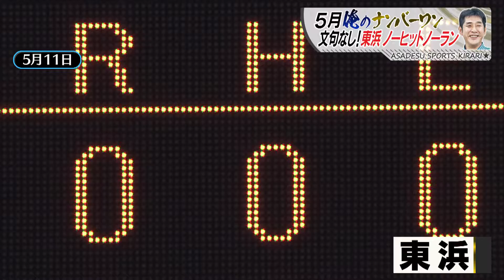５月「俺のナンバーワン」文句なし！東浜ノーヒットノーラン【スポーツキラリ★】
現在パ・リーグで首位を走るホークス！
そこに至るまで５月も素晴らしいプレーがたくさんありました！

その好プレーに加えてちょっとクスッとしてしまうような一コマも一緒にお届けしちゃいます。

今回はKBCプロ野球解説者の西村さん“龍兄”が
１番だと思うプレーの「俺のナンバーワン」です！

それでは５月を一気にどうぞ！

（2022/6/7OA）